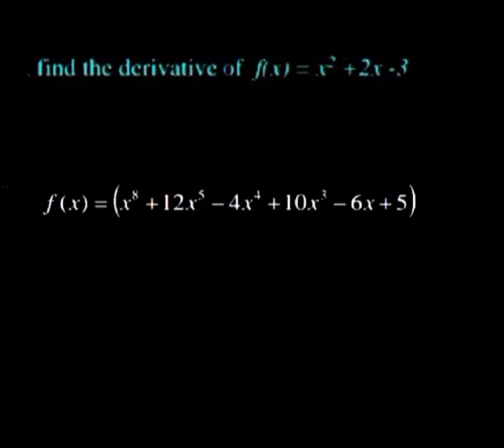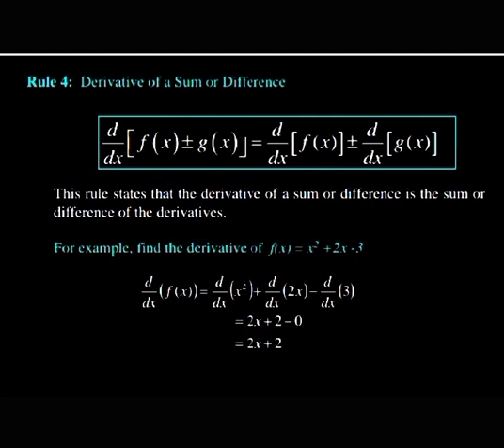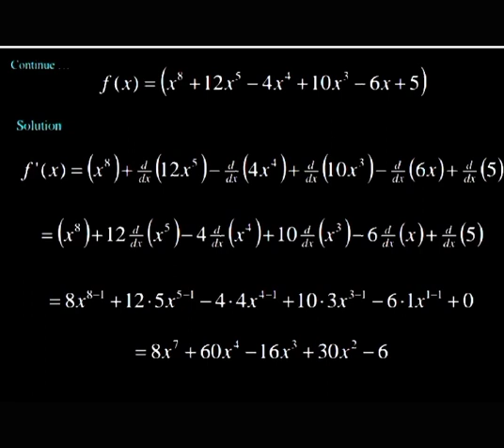The Sum Of Derivative Afsomali Kubaro